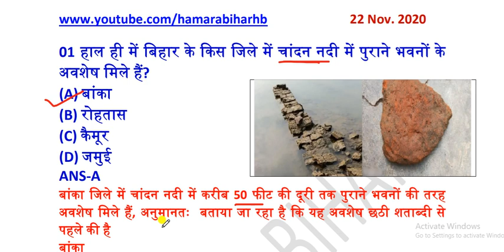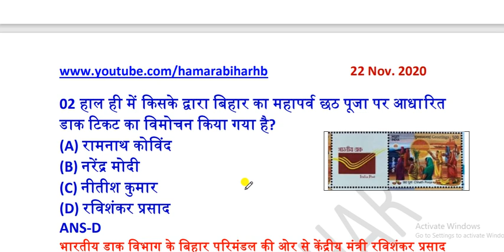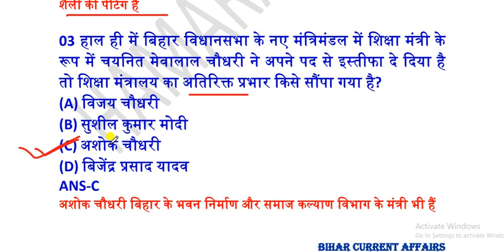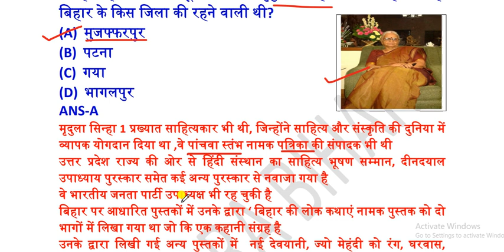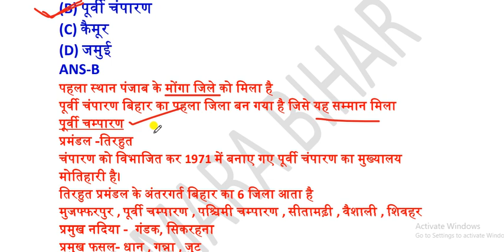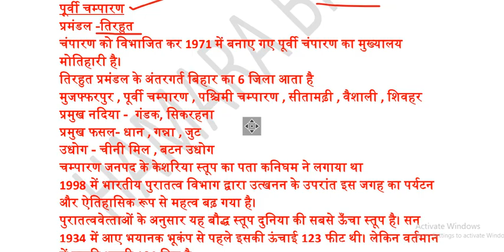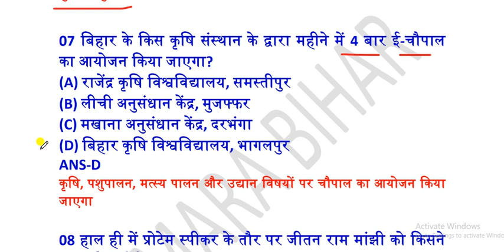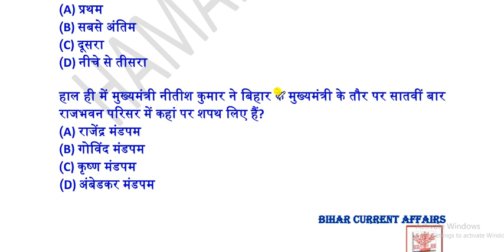22 NOVEMBER 2020 BIHAR CURRENT AFFAIRS